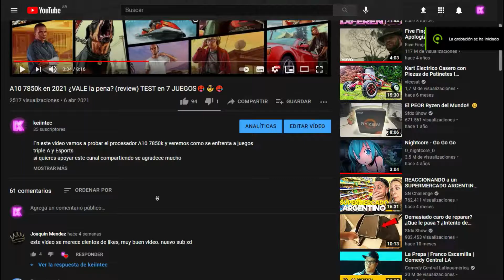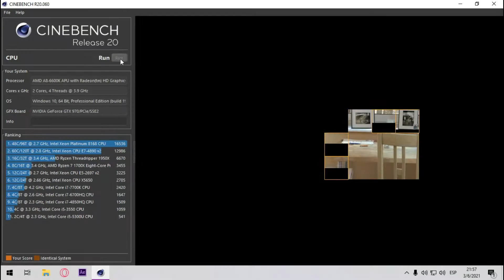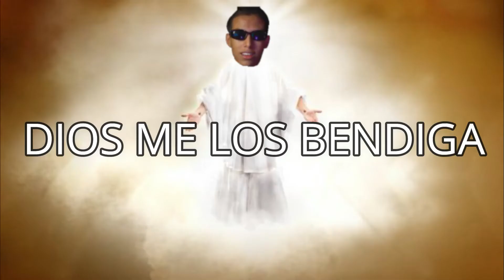A8 6600k en 2020 ¿VALE LA PENA? TEST en 7 JUEGOS (+CINEBENCH)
hoy vamos a ver el A8 6600k para ver si conviene a día de hoy o no vale la pena